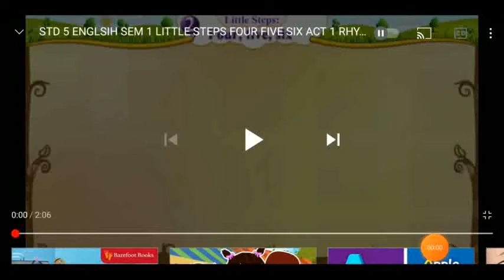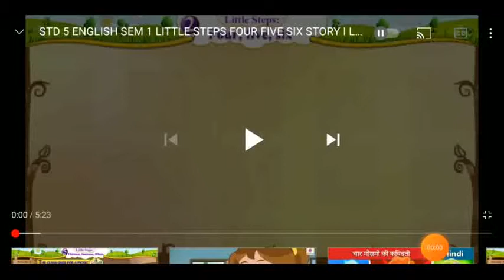GUJ MED STD 5 SUB ENG 1 CH 2 P 1 V 2